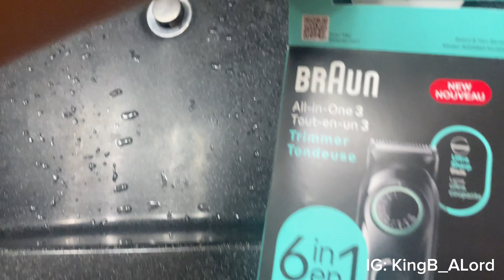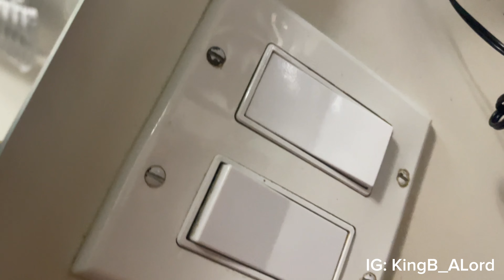Unboxing Braun 6 in 1 Shaver - Review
ALLARD
Luxury Fashion Brand

CEO: Fearo

CEO: King